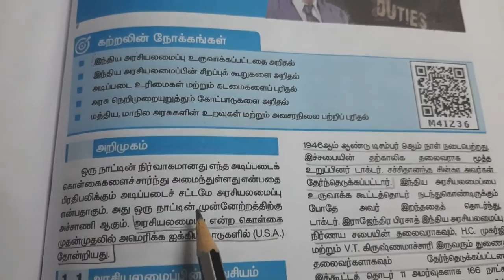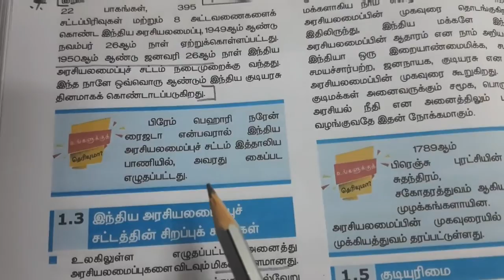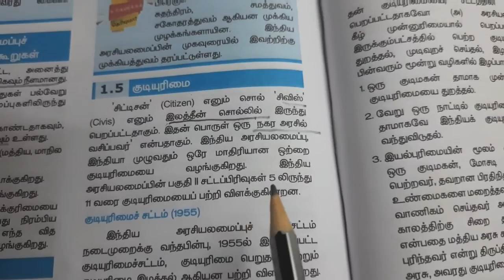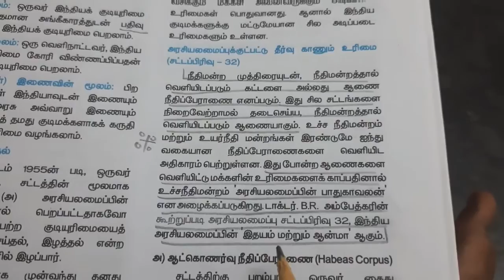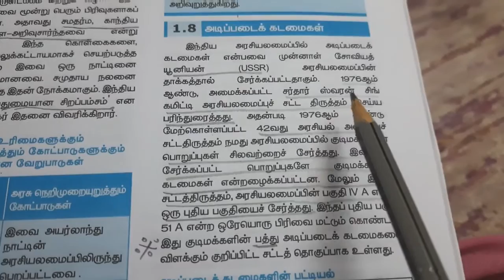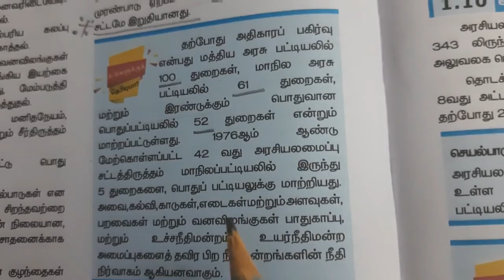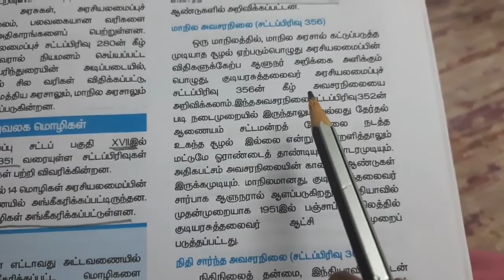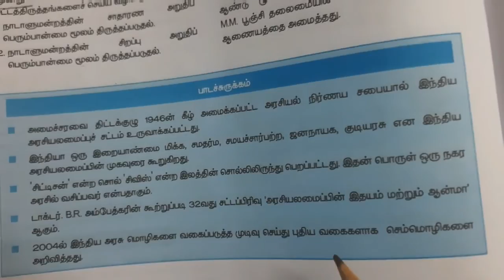10th - Civics/குடிமையியல்-இந்திய அரசியலமைப்பு/Indian Constitution/ முழு விளக்கம்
This video is very important for TNPSC/SET/NET/TET/TRB and School students.